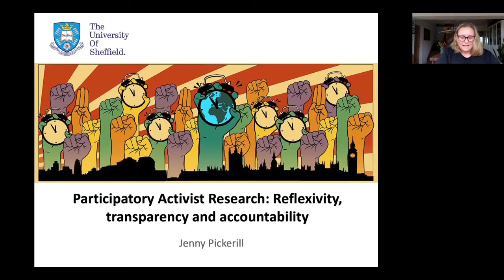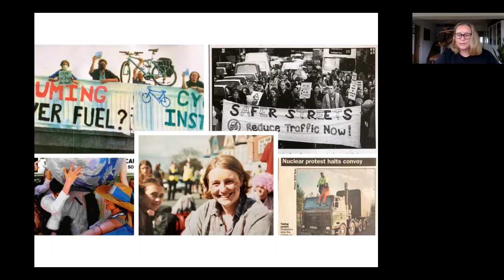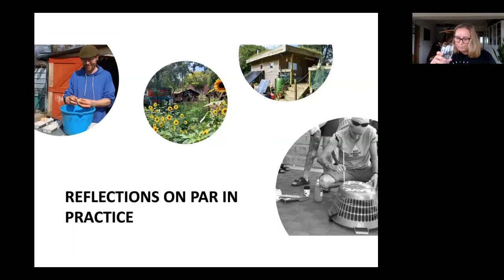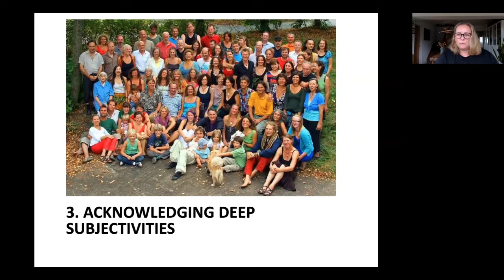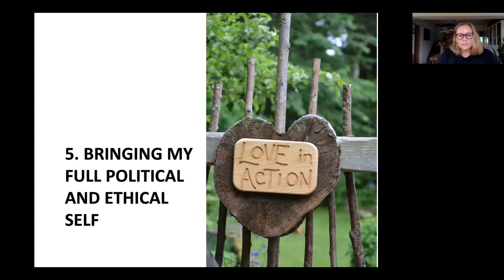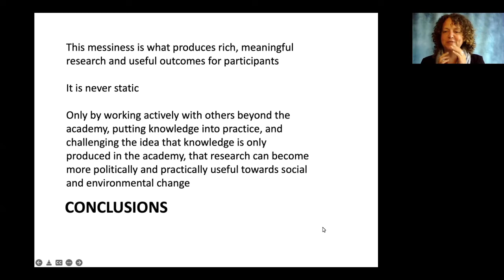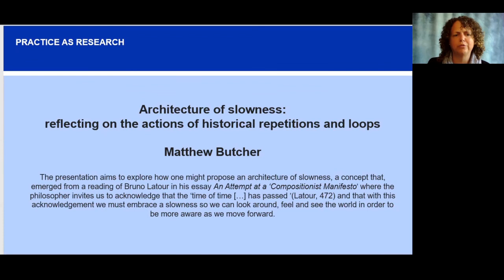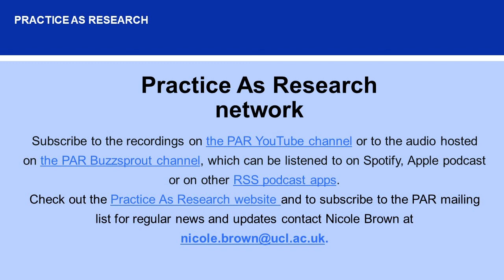Participatory activist research: Reflexivity, transparency and accountability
In this talk Professor Jenny Pickerill explores what it means to become intimately involved in activist projects as an academic researcher.
After briefly outlining what participatory activist research is, this talk will explore what it means to become intimately involved in activist projects as an academic researcher. Jenny will reflect on the need for transparency, accountability and a pragmatism in navigating the multiple demands of a neoliberal academy, activist temporalities, and personal emotions and politics in her work in community environmentalism.

Jenny Pickerill is a Professor of Environmental Geography and Head of Department of Geography at Sheffield University, England. Her research focuses on inspiring grassroots solutions to environmental problems and in hopeful and positive ways in which we can change social practices. She has published 3 books (Cyberprotest; Anti-war Activism; Eco-Homes) and over 30 articles on themes around eco-housing, eco-communities, social justice and environmentalism. She is currently completing her book Eco-communities: Living Together Differently.